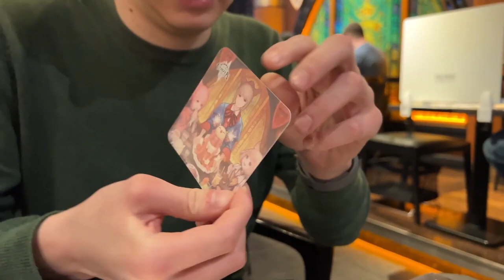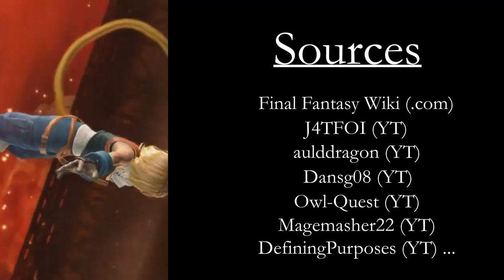Le Mur Démonique : Boss récurrent de la saga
Nouvelle vidéos de la chronique "L'éclat du Cristal". Cette série de vidéos loristique qui permet de revenir en détail sur un élément de la saga FF. Pour cette vidéo, on aborde le sujet du Mur Démonique, boss récurent de Final Fantasy.

0:00 Opening
0:28 Introduction
0:50 Mur Démonique
1:21 Final Fantasy IV
2:16 Final Fantasy VII
3:42 Final Fantasy XII
6:01 Final Fantasy Tactics A2
6:37 Final Fantasy IV The After Years
7:10 DISSIDIA Final Fantasy & DISSIDIA 012 Final Fantasy
8:04 Final Fantasy Crystal Chronicles The Crystal Bearers
8:57 Final Fantasy IV Interlude
9:26 Final Fantasy XIV
11:05 Mobius Final Fantasy
11:38 Final Fantasy Brave Exvius
12:10 Final Fantasy XV
14:17 DISSIDIA Final Fantasy Opera Omnia
14:52 Apparitions & Anecdotes
15:59 Conclusion
16:24 Ending

CRÉDITS

Logo : Veevee & Arsène (Les Joueurs Fantômes), Soryû
Bannière : Soryû
Opening : Azem
Ending : Azem
Texte/Traduction : Azem
Montage : Azem
Voix Off : Azem
Miniatures : Soryû

Musiques :
Run! (Final Fantasy IV)
Those Who Fight Further (Final Fantasy VII)
Giving Chase (Final Fantasy XII)
That Which Stands In The Way (Final Fantasy Tactics A2)
Battle 2 (Final Fantasy IV)
Blockade Buster (Final Fantasy Crystal Chronicles The Crystal Bearers)
Into The Darkness (Final Fantasy IV)
A Fine Death (Final Fantasy XIV)
Risk Taker - A Bet For The Ages (Mobius Final Fantasy)
Onslaught (Final Fantasy Brave Exvius)
Horrors of the Night (Final Fantasy XV)
Battle 2 - Arrange - From Final Fantasy V (DISSIDIA Final Fantasy Opera Omnia)